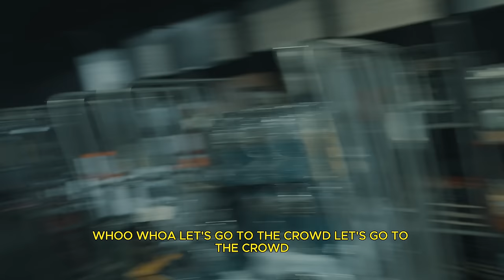ONE WEEK WITH NICO MORENO VLOG001 // 3 SHOWS IN 24H (HOLLAND)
Hello everyone!

Welcome to the brand-new vlog series to follow the artist Nico Moreno on tour.

VLOG001 // 24 hours, three cities (Maastricht, Breda, Groningen) and a crazy weekend !